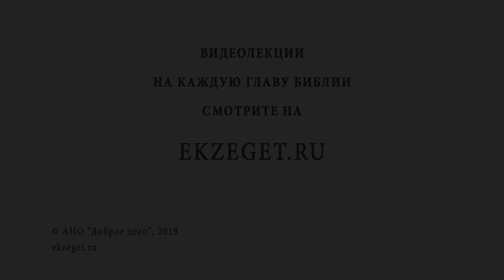ВОСКРЕШЕНИЕ ДОЧЕРИ ИАИРА и исцеление кровоточивой. Протоиерей Олег Стеняев. Воскресное Евангелие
В сегодняшнем Воскресном видео с Протоиереем Олегом Стеняевым мы вспоминаем события: Воскрешение дочери Иаира, исцеление кровоточивой женщины и касаемся следующих тем:

🔸 Об Иаире, его должности и больной дочери
🔸 Почему люди, которые далеки от Христа приходят к Нему?
🔸 Об отношении еврейской элиты ко Христу
🔸 О том кто был народ, шедший со Христом и почему Его теснили?
🔸 О женщине, страдавшей кровотечением 12 лет
🔸 О том, что означало кровотечение в Ветхом Завете
🔸 О законах о чистоте и вызове этой женщины закону Божию
🔸 Почему женщина прикоснулась ко Христу?
🔸 О повторяющихся грехах и мучениях от осознания собственной греховности
🔸 О крае одежды Иисуса Христа, которого коснулась женщина
🔸 Об очищении женщины в момент прикосновения
🔸 Почему Иисус ищет того, кто прикоснулся к нему, ведь народа очень много вокруг?
🔸 Чем важно прикосновение это женщины?
🔸 О праведности и чистоте Христа
🔸 О том, что заповеди даны не для смерти, а для жизни
🔸 Что говорит Христос, когда к Иаиру приходят и говорят что его дочь мертва?
🔸 Об отчаянии когда кажется что близкие или родственники потеряны для веры
🔸 Почему Христос не пускает с собой к умершей девице никого кроме 3-ех апостолов?
🔸 О наемных плакальщиках
🔸 О возвращении духа девицы
🔸 О создании человека
🔸 Почему Иисус повелел не сказывать никому о происшедшем?
🔸 О том, что Бог открывает Себя людям в той мере в которой мы можем Его принять
🔸 О том, что Христу все возможно
🔸 О том, что не стоит отчаиваться даже в греховном положении